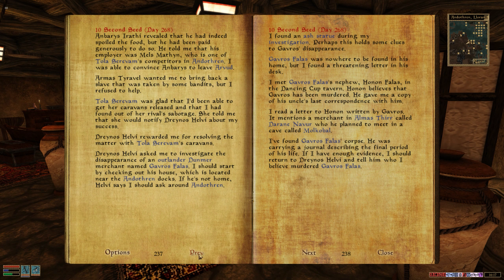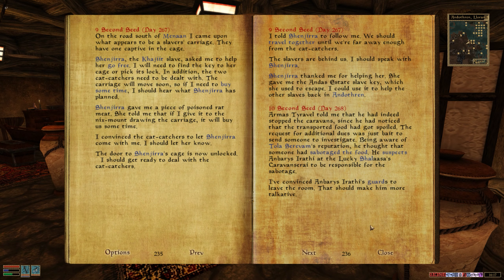Let's Play Morrowind - Volume 5 - Episode 38 - Like Pickling Fish In A Barrel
Mod List:

- Morrowind
- Tribunal
- Bloodmoon
- Tamriel Rebuilt
- Morrowind Rebirth
- Morrowind Acoustic Overhaul
- AlchemyFilter
- AreaEffectArrows
- Siege at Firemoth
- Bitter Coast Sounds
- Vanilla Style Body Replacer
- Westly's Master Headpack X
- Magical Missions
- OAAB Armor Preview
- Books of Vvardenfell
- Old dwemer books Better typography
- Better Clothes (including More and expansions)
- Better Robes (including TR)
- Djangos Dialogue
- Less Generic NPCs Light
- master_index
- Netch Adamantium Armor II
- ArmoredRobes_NPC_Compilation
- BuyoantArmigersArmor_NPC
- Redoran War and Sathil Mercenary Armor
- RP House Hlaalu
- OAAB_Tel Mora
- Blackthorn Barrow
- Poison Crafting
- Cast On Use B-Gone
- Love In The Time Of Daedra
- Belial
- Legend of Chemua
- The Lamp
- Mournhold Overhaul v21
- Vurt's Mournhold Trees 2
- Some personal mods, tweaks and patches
- Many hand picked textures from many replacers
- Probably some other stuff I've forgotten

MWSE:

- Character Creation Name Generator
- Clock Block
- Descriptive Descriptions
- Flavor Texts
- Glow in the Dahrk
- MUSE
- Key Tooltips
- Unique Item Tooltips
- Lore Tooltips
- Quickloot
- UI Expansion
- Weapon Sheathing
- Journal Search and Edit
- Vanity
- Perfect Placement